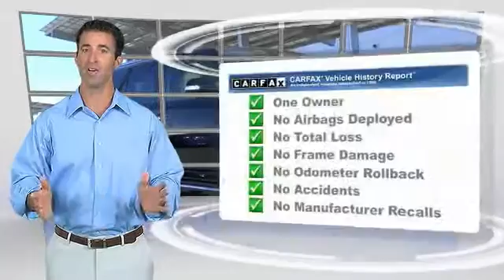2010 Toyota 4Runner HEMET, SAN JACINTO, LAKEVIEW, PERRIS, PALM SPRINGS 118216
2010 Toyota 4Runner RWD 4DR V6 LIMITED

GOSCH AUTO GROUP PROUDLY SERVING HEMET, SAN JACINTO, TEMECULA, MENIFEE, MURRIETA, AND SURROUNDING SOUTHERN CALIFORNIA LOCATIONS. THIS BLACK 2010 Toyota 4RUNNER IS EQUIPPED WITH A 4.0L DOHC 24-valve VVT-i V6 engine, AUTOMATIC TRANSMISSION, AND RECEIVES AN ESTIMATED 17 City/23 Hwy MPG. 2010 Toyota 4RUNNER RWD 4DR V6 LIMITED Check out this gently-used 2010 Toyota 4Runner we recently got in. CARFAX BuyBack Guarantee is reassurance that any major issues with this vehicle will show on CARFAX report. Perfect for the on-the-go family, this Toyota 4Runner Limited is an SUV everyone will love. With exceptional mileage, options and power, you'll insist on driving it on all your outings. Look no further, you have found exactly what you've been looking for. This is about the time when you're saying it is too good to be true, and let us be the one's to tell you, it is absolutely true. Please contact the Gosch Auto Group for more information. Stock #: 118216 | VIN: JTEZU5JRXA5002389 | 2010 Toyota 4Runner RWD 4dr V6 Limited Gosch Ford Hemet